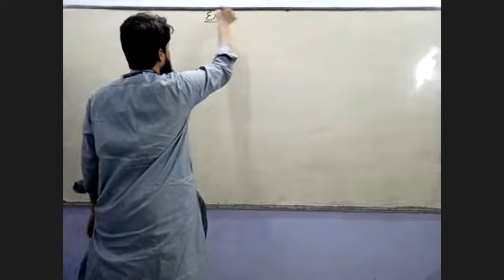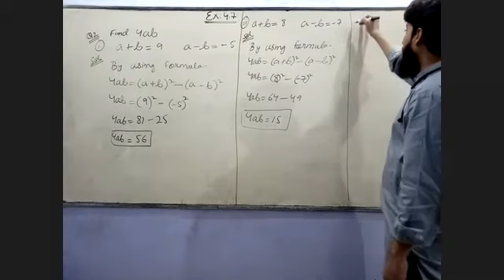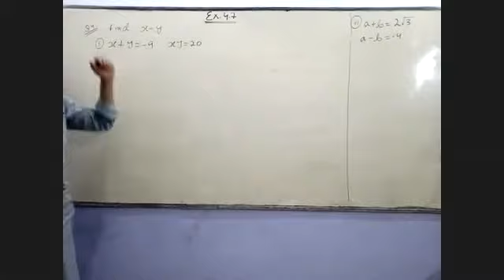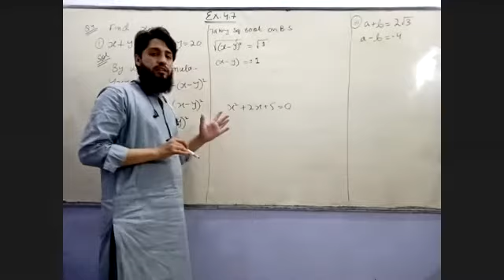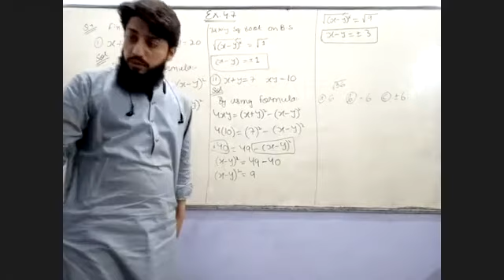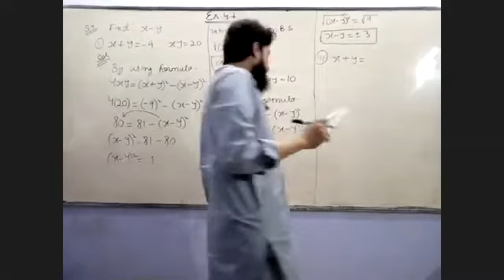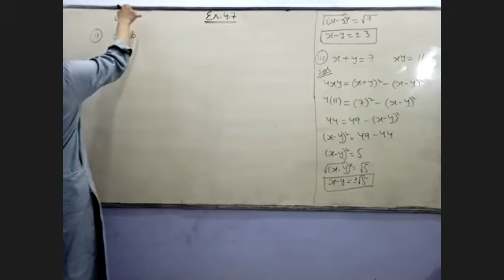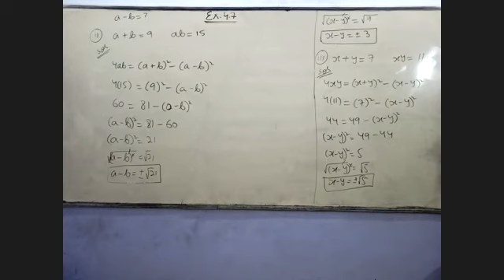IX-X Mathematics CH 04 ; EX: 4.7 Lecture 13 | By Sir Shayan Ahmed | Phase 02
By Sir Shayan Ahmed...